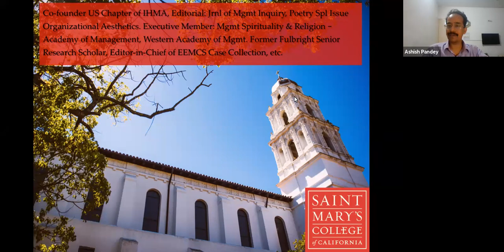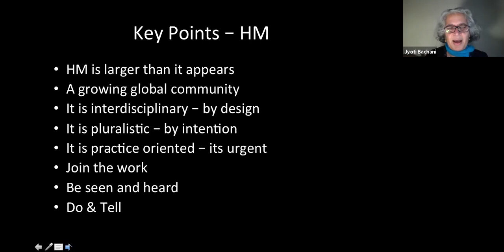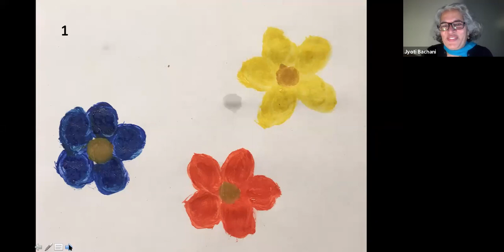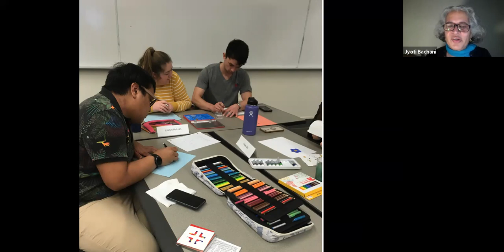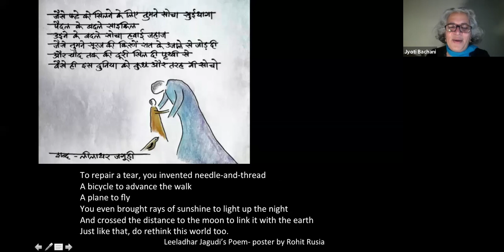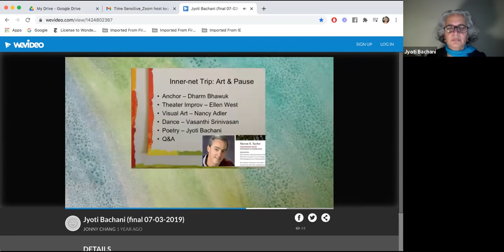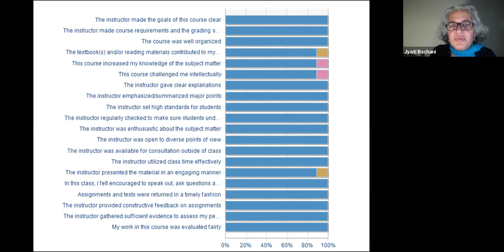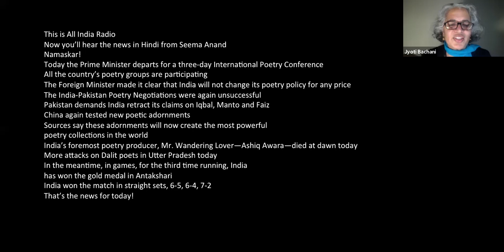Art for Humanizing Management Seminar with Dr. Jyoti Bachani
Art is an important form of self expression and social commentary. Art engages people, captures the zeitgeist, entrains or challenges assumptions. Artistic creation and experience influence what we see, notice, think, and decide to do subsequently. As our models of 'business as usual' are failing in the post-Covid world, and there is a democratization and explosion of creative output with new platforms, how can we use the arts to humanize management? Several scholars have been working to humanize management, and Dr. Joyi Bachani, uses the arts to further the same agenda. Poetry, Improv and visual arts are used to lead workshops for co-created experiences that enhance creative thinking and self-reflection, that then promotes creative problem solving in multiple different contexts. Participants do not need to be artists, to experience, understand, explore and re-imagine management ideas. They need to be open to participating to experiential and contemplative immersion experiences and be willing to explore beyond the currently dominant dry analytical theories that tend to be divorced from practice. Let us consider the various art forms, of improv theater, poetry, music, film, song and dance, to understand the soft power of our own re-invention potential, to share resources and build connections for future work.